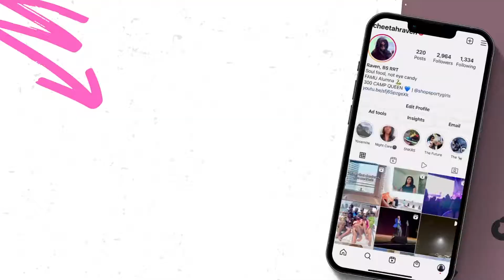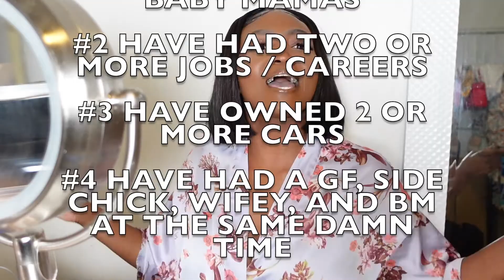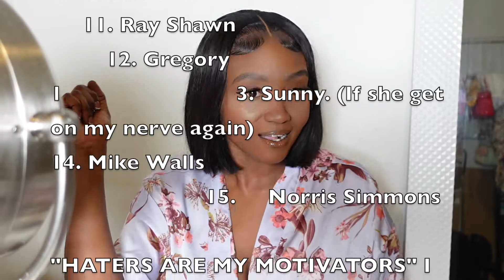BOOKIE TALK | FINS DOWN: 5 REASONS WHY I DISLIKE THE MIAMI DOLPHINS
Dear Dolfans,
Especially if you're a Miami native-- or dating one.

Hair:
Robe:

Next Video: Sunday

Please comment, i'd love to hear from you!